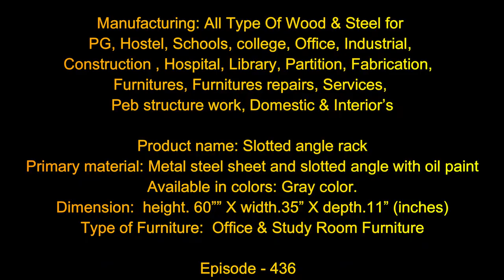Slotted angle racks| file rack | iron rack | book rack | steel racks | EP.436 | sri maari furniture